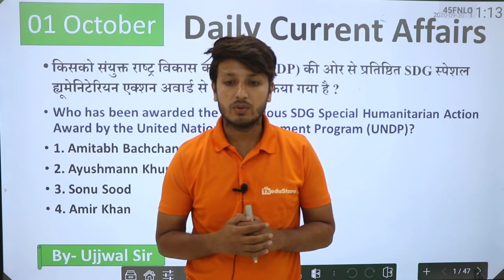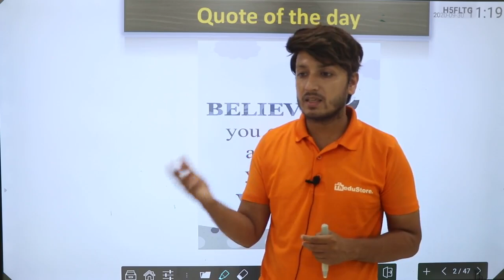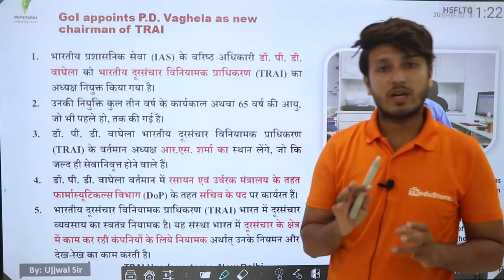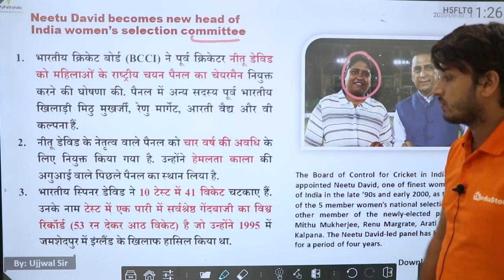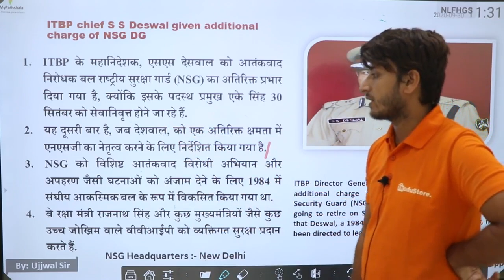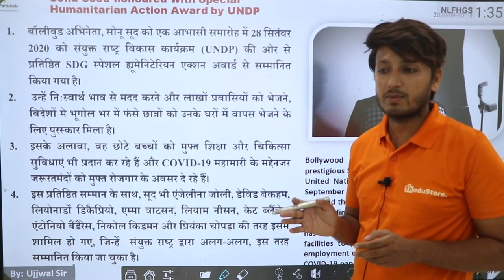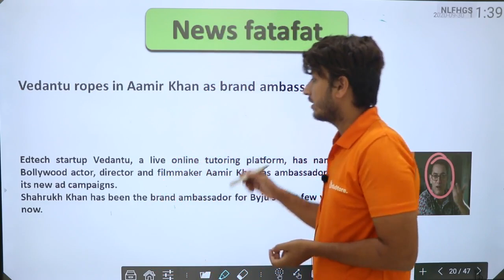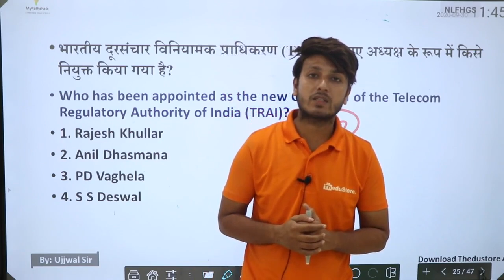Last Day of Current Affairs II 01 October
👉 9:00 AM REASONING BY RAHUL SIR

👉 11:00 AM MATH BY ANURAG SIR

👉1:00  PM MATH  BY UNNATI SIR SIR

👉2:15 PM  HINDI BY  LAXMI MAM

👉6:00 PM PHYSICS BY YOGESH SIR

👉8:00 PM G.S BY PRAVEEN SIR